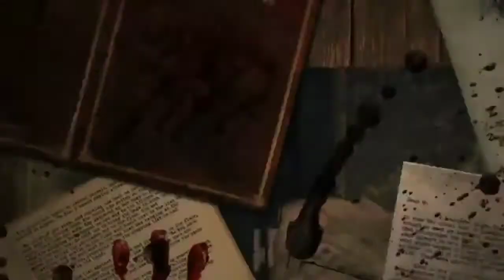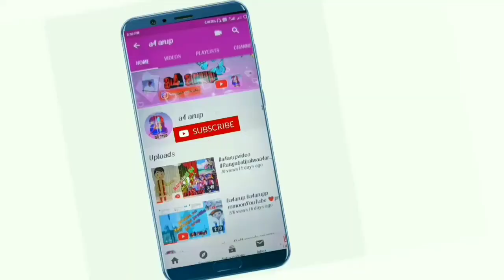Real Love Story - Ollywood Horror Movie !! Horror Short Movie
Hello Guys,
About this video:- Real Love Story - Ollywood Horror Movie !! Horror Short Movie.

DOP :a4 arup
Actor:Arup Mohanty

Video is made only for fun,enjoy the vedio and leave comments in comment box.